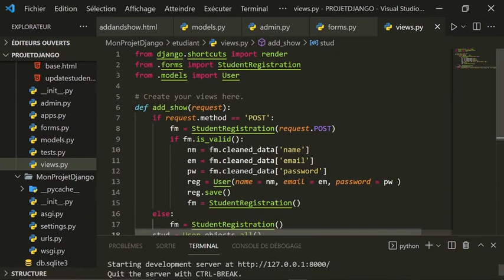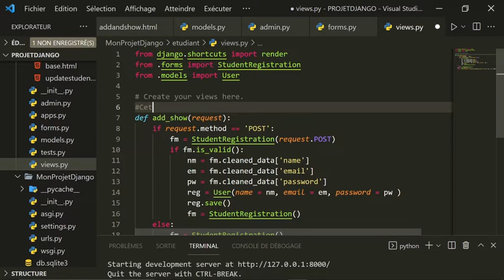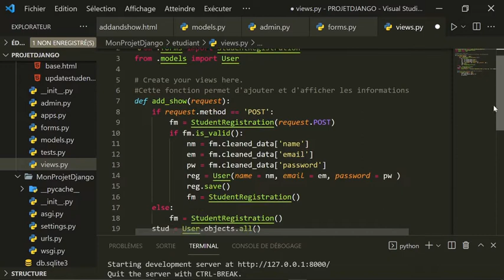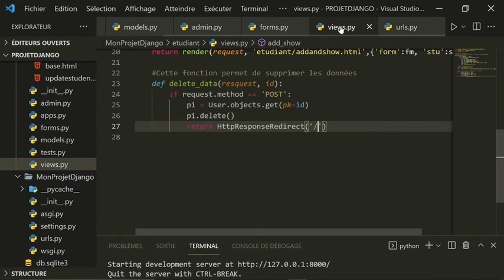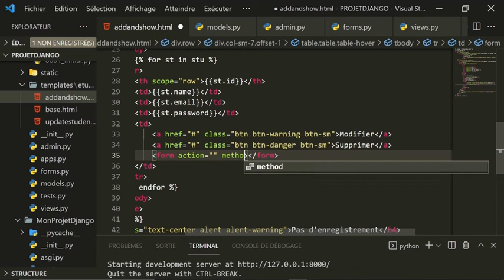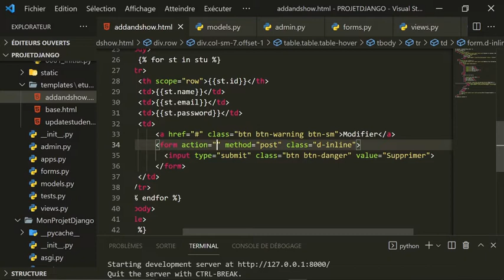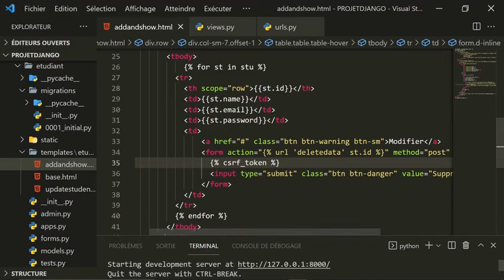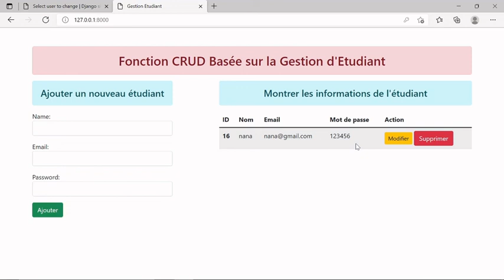#6-Gestion d'étudiant avec Django: Supprimer des données dans la base de données.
Hello toi 👋. Bienvenue sur ma chaîne 😊.
Nous allons débuter une série de vidéos sur le projet Gestion d'étudiant avec le Python et Django. Dans ce projet, nous allons apprendre à faire la connexion à la base de données, ainsi qu'à faire la manipulation des données dans la base. Dans cette vidéo, nous allons apprendre comment supprimer les données dans la base de données.
Bon apprentissage 💪.